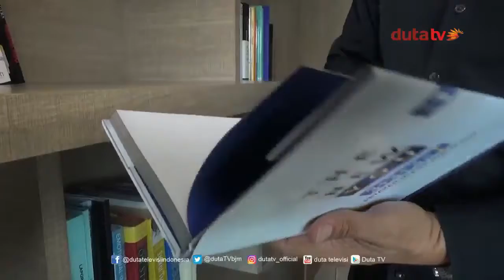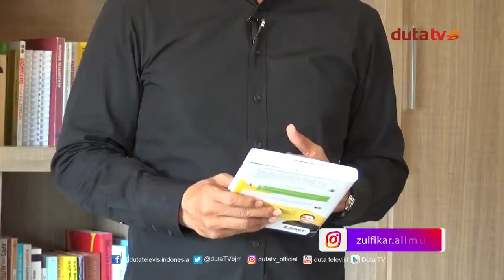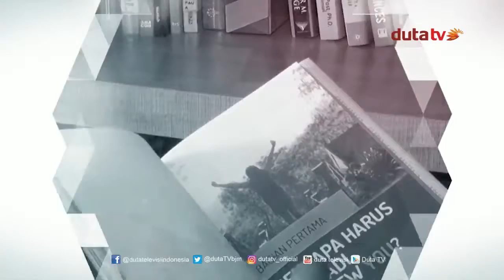KATA BANG ZUL Episode 1 'Masalah adalah Tantangan Kehidupan'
Kata Bang Zul adalah sebuah program talkshow inspiratif oleh seorang inspirator dan motivator Dr. (Cand) Zulfikar Alimuddin, B.Eng, MM yang ditayangkan di Duta TV